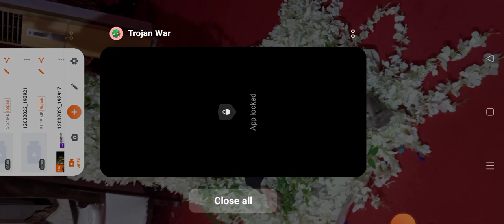new trending ## game videos .... harsh gupta ..